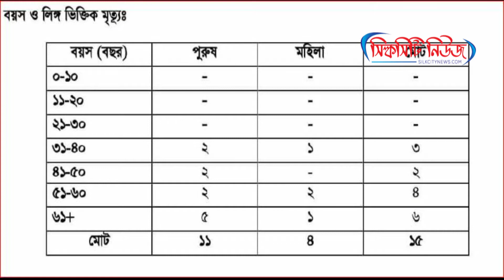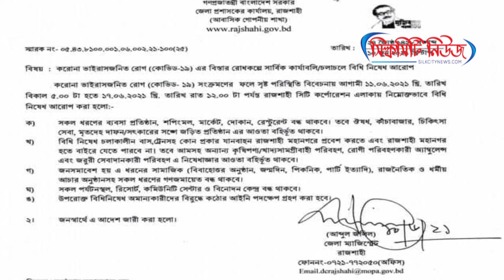২৪ ঘন্টায় ১৫ জনের মৃত্যু। শুক্রবার থেকে ১৭ জুন পর্যন্ত রাজশাহী নগরে কঠোর লকডাউন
২৪ ঘন্টায় ১৫ জনের মৃত্যু। শুক্রবার থেকে ১৭ জুন পর্যন্ত রাজশাহী নগরে কঠোর লকডাউন